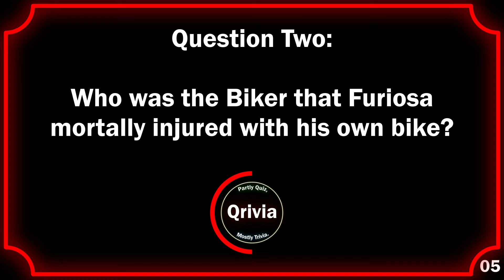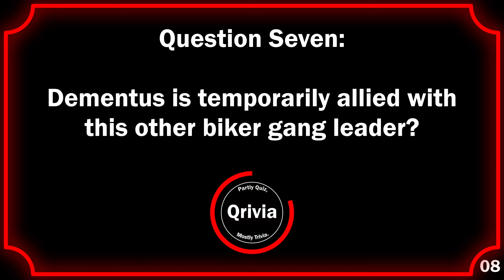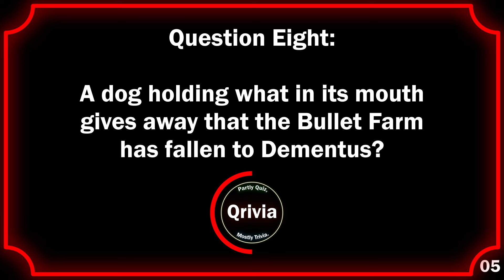Furiosa: A Mad Max Saga - 10 Hard Questions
How mad are you? Let's find out!

Intro! 00:00
Question One! 00:10
Question Two! 00:25
Question Three! 00:40
Question Four! 00:55
Question Five! 01:10
Question Six! 01:25
Question Seven! 01:40
Question Eight! 01:55
Question Nine! 02:10
Question Ten! 02:25
Outro! 02:40